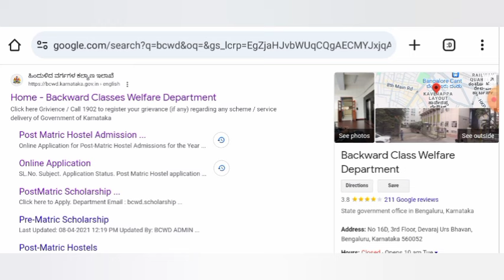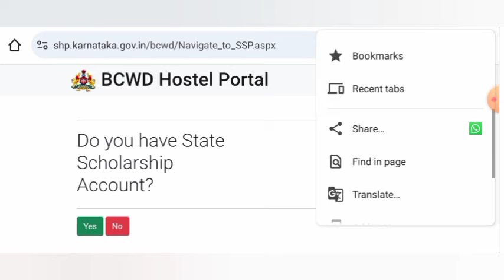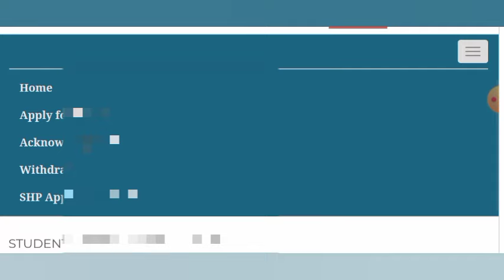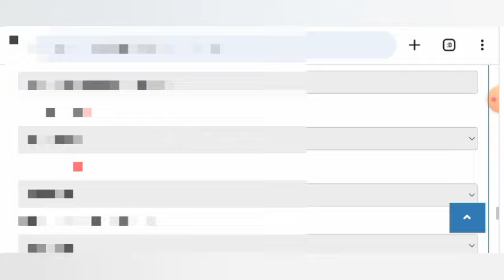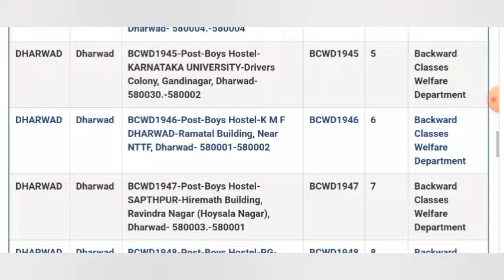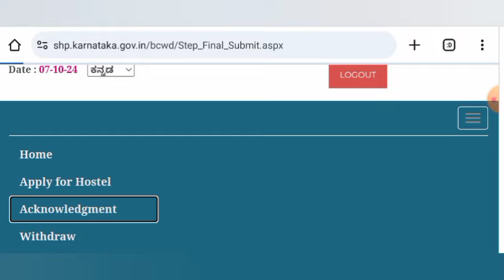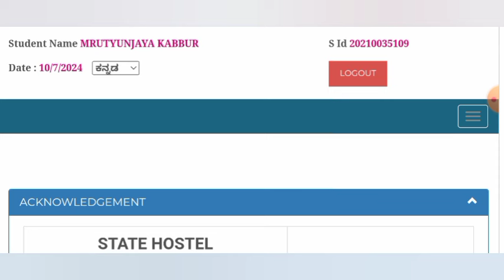BCM ಹಾಸ್ಟೆಲ್ ಗೆ ಅರ್ಜಿ ಸಲ್ಲಿಸುವ ಸಂಪೂರ್ಣ ಮಾಹಿತಿ|Step by step explained|bcm hostel application 2024-25